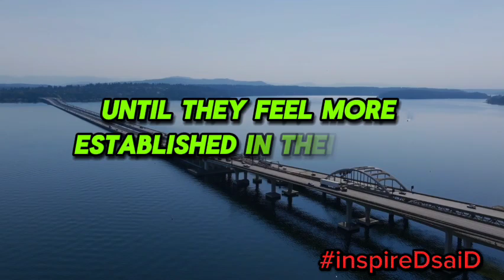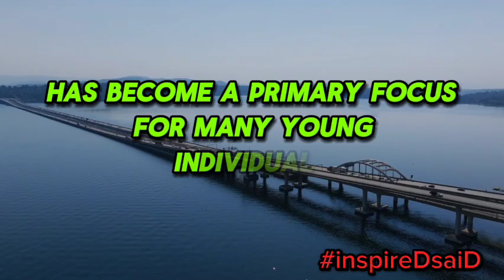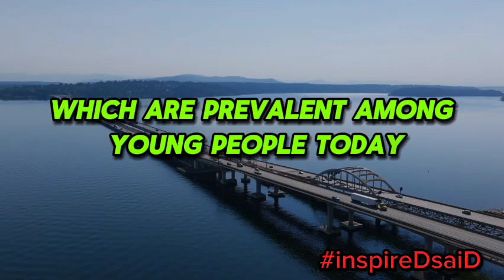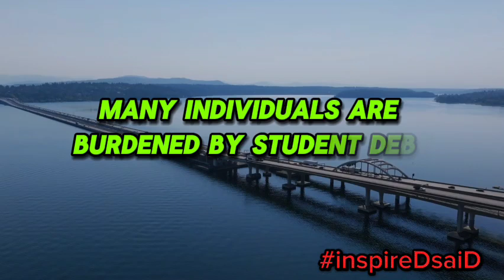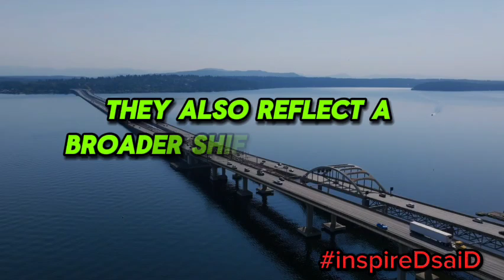7 Reasons Why Young People Are Having Less Sex?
7 Reasons Why Young People Are Having Less Sex?

In this video, we explore the surprising reasons behind why young people are having less sex in today's society. From the influence of technology and social media to shifting priorities in education and career, this insightful discussion dives into the cultural, psychological, and economic factors contributing to this trend. We also touch on the growing awareness of mental health and how it impacts intimate relationships. Whether you're curious about modern dating dynamics or just looking to understand the changes shaping younger generations, this video offers a comprehensive look at the topic. Don't miss it!